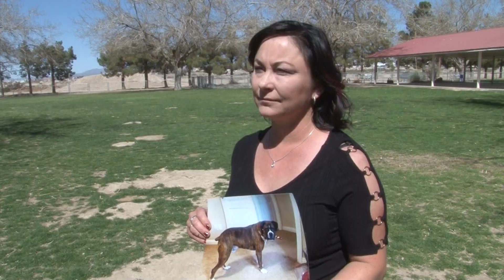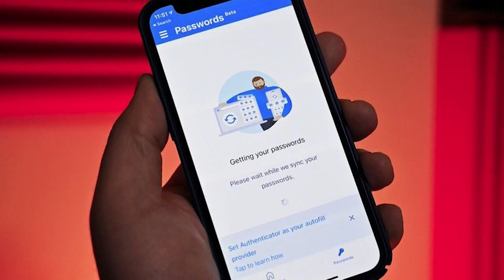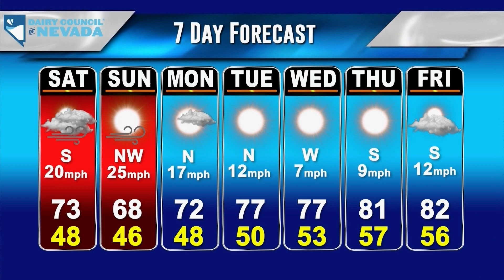KPVM Local News 25 03/18/22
KPVM Local News 25 brings you the best in local news in Southern Nevada!